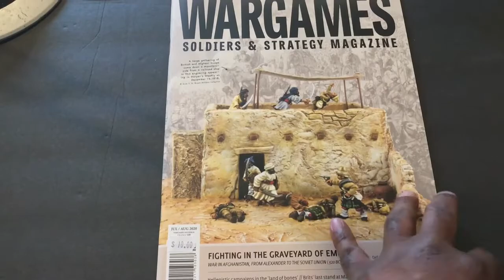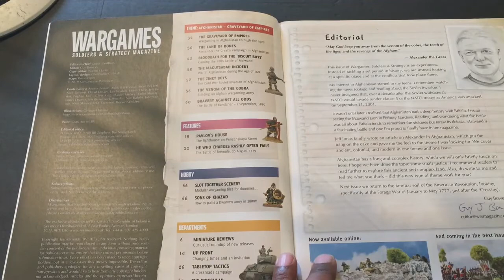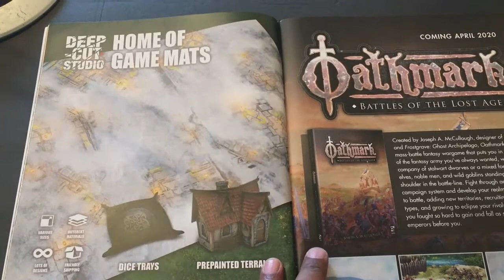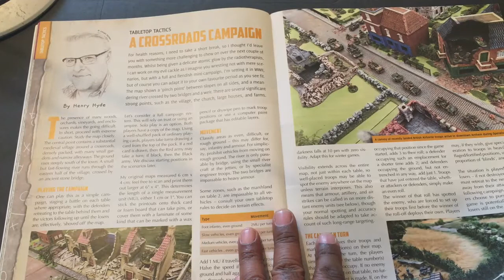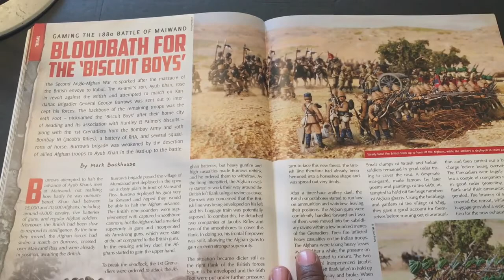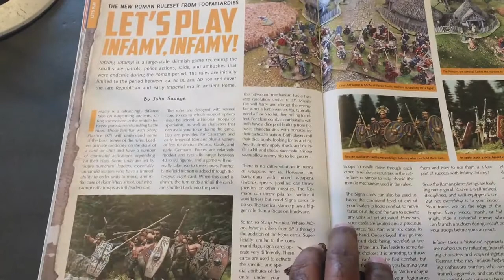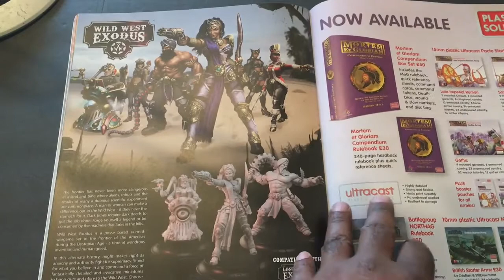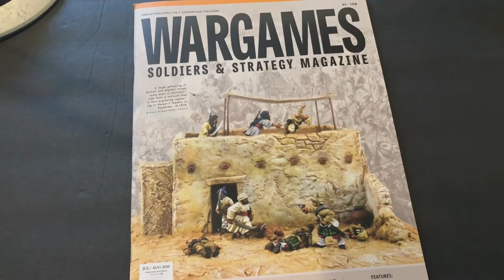SWS Monthly Magazine Review WSS